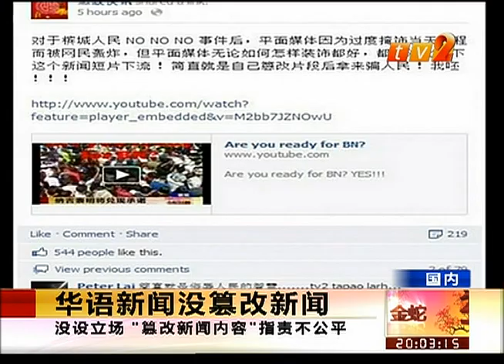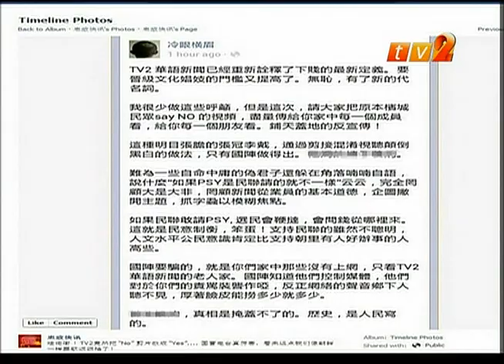【20130213】TV2华语新闻 针对篡改新闻内容事件作澄清